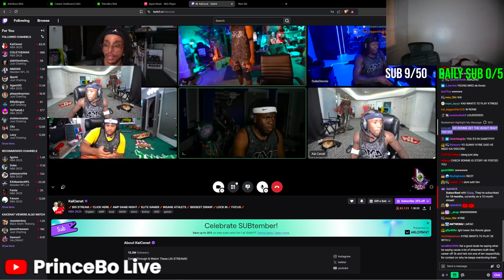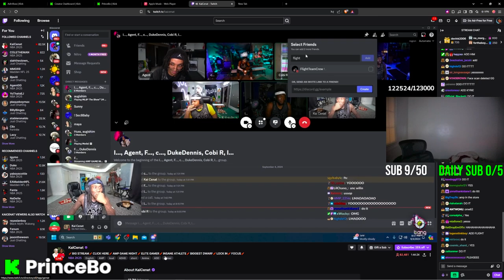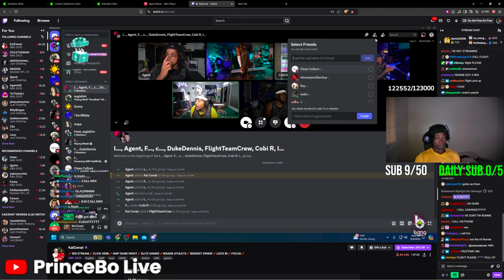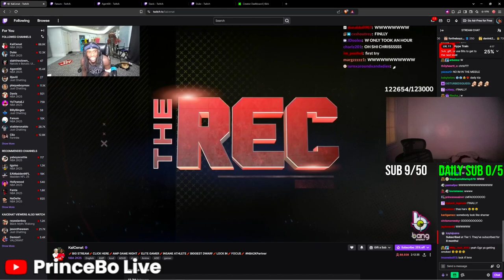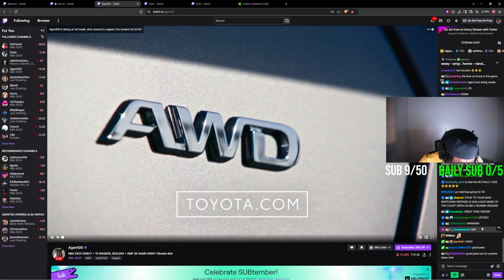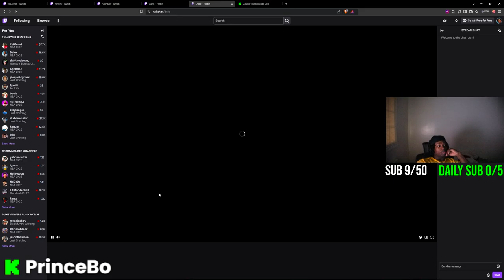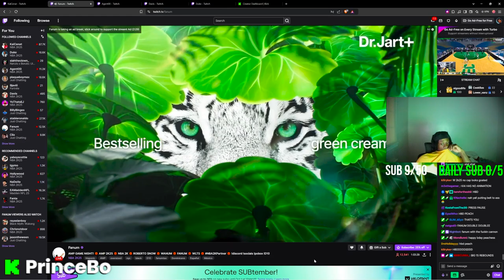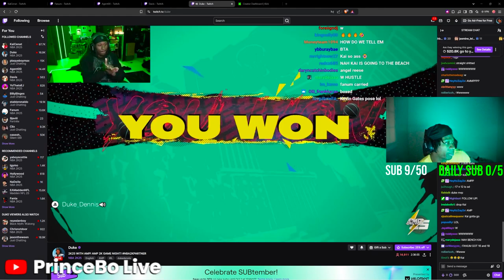Kai Cenat Plays 2k25 For The First Time